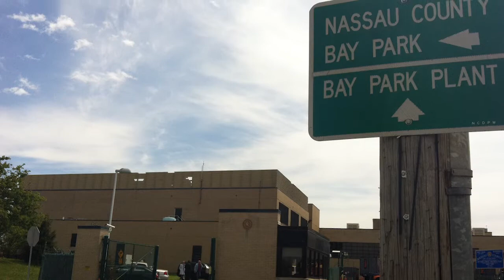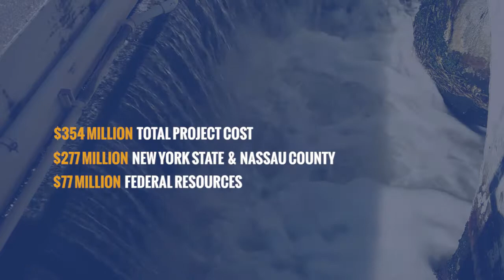Bay Park Project- Superstorm Sandy Anniversary